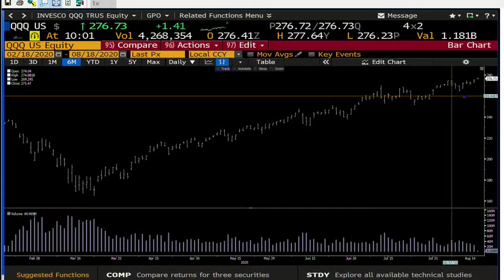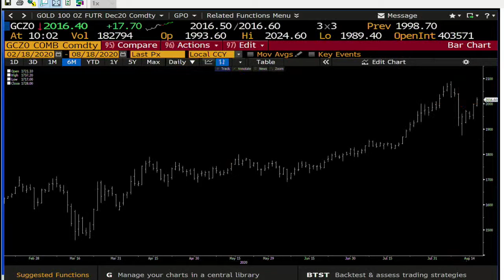August 18th, 10AM ET Market Update on TFNN - 2020